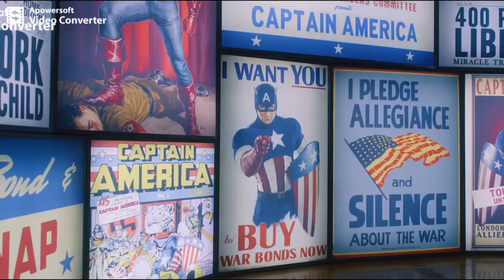Reason Why Falcon did not Became Next Captain America? OR क्यों फाल्कन कप्तान अमेरिका नहीं बना कारण